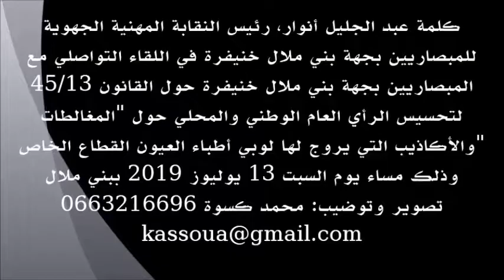كلمة عبد الجليل وداع في اللقاء التواصلي للمبصاريين بجهة بني ملال خنيفرة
نظمت النقابة المهنية الجهوية للمبصاريين بجهة بني ملال خنيفرة لقاء تواصليا مع المبصاريين بجهة بني ملال خنيفرة حول القانون 45/13 من أجل تحسيس الرأي العام المحلي والوطني حول "الأكاذيب والمغالطات التي يروجها لوبي أطباء العيون القطاع الخاص" عن المبصاريين وذلك مساء يوم السبت 13 يوليوز 2019 بقاعة أفراح مراكش (قاعة عائشة سابقا) ببني ملال.